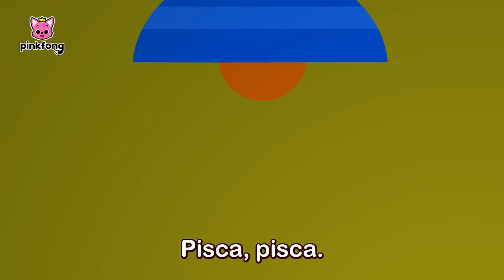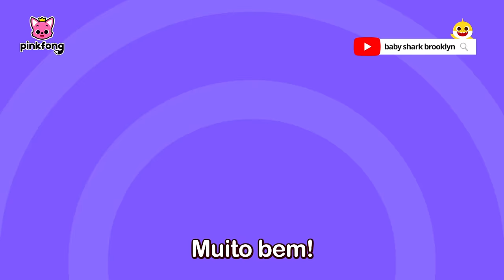🌎 Dia do Planeta TERRA | 22 de Abril | +Completo | Pinkfong, Bebê Tubarão!Canções para Crianças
Vamos proteger o meio ambiente com Pinkfong, é responsabilidade de todos!
Você está assistindo melhor completo 'Dia do Planeta TERRA' criada por Pinkfong!

00:00:00 Vamos Cantar com Bebê Tubarão!
00:00:06 Salve Nossa Casa, Nossa Terra
00:03:07 Lindas abelhinhas
00:05:39 Terra Escaldante
00:08:25 SOS! Animais Marinhos
00:11:16 Comidinha Preciosa
00:13:22 Jogo de Reciclar
00:16:16 Caminhão de Lixo
00:18:57 Animais de Plástico
00:21:31 Senhor Gás Estufa
00:24:01 Ursos Polares em Fuga
00:27:07 Eu Sou Um Verdadeiro Bebê Tubarão
00:28:28 SOS! Animais do Oceano
00:37:23 Limpar o Mar
00:38:39 Disco Tubarões
00:40:33 Brilhe Através do Mar
00:41:51 8-bit Bebê Tubarão
00:43:19 Cores no Mar
00:44:45  Seja Feliz com O Bebê Tubarão
00:46:00 Orquestra dos Tubarões
00:47:56 Se o Tubarão Está Feliz